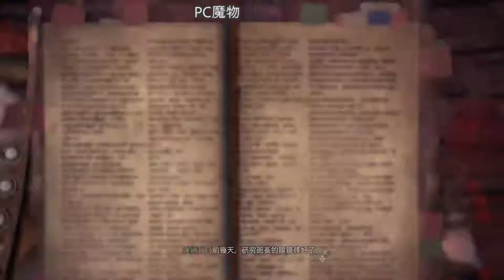【繁星】Minecraft 週二巧克團 狼人殺 2020 2 25【8】